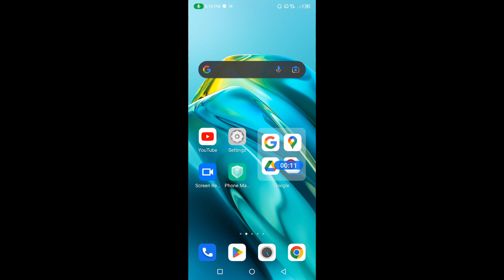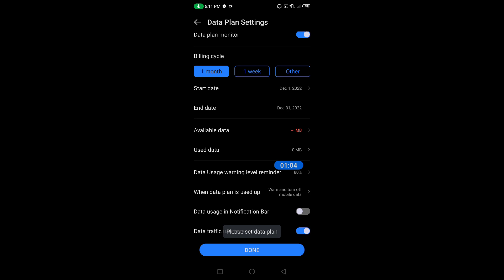How to show data usage in Infinix Hot 20 5G || Infinix Hot 20 5G me data usage kaise show kare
Hello dosto, aaj maine is video me bataya hai ki Infinix Hot 20 5G me data usage kaise show kare, dosto Infinix Hot 20 5G me data usage show karna bahut hi aasan hai. Agar aap bhi janna chahate hain ki Infinix Hot 20 5G me data usage kaise show kare to is video ko pura dekhiyega, thanks friends.